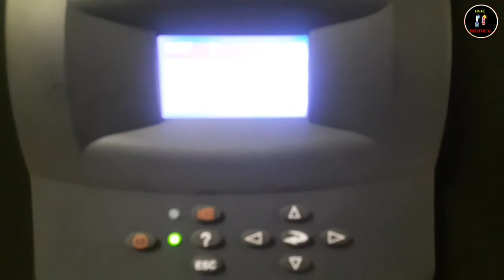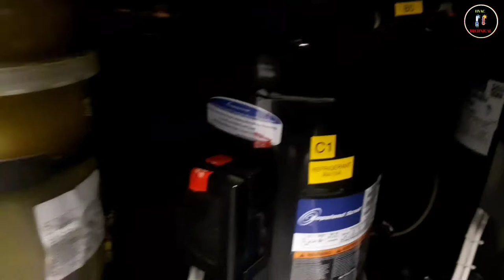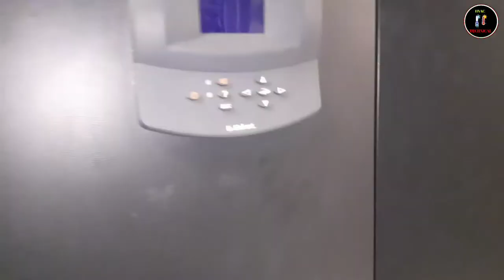how to change pression ac humidity fire tank | what is humidity fire tank |crac ac | server room ac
Hello guys
Today we will know about pression ac and what is the function of humidity fire tank and how can we change it.

Pression ac me humidity fire tank ka kiya kaam hota hai aur ise kaise change karte hai aaj hum is video me pure details me jaanenge.